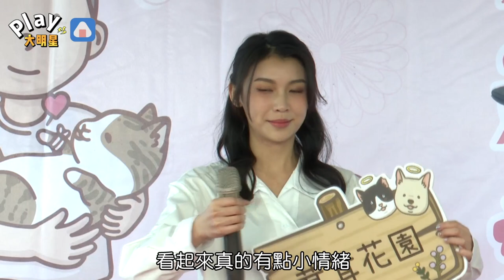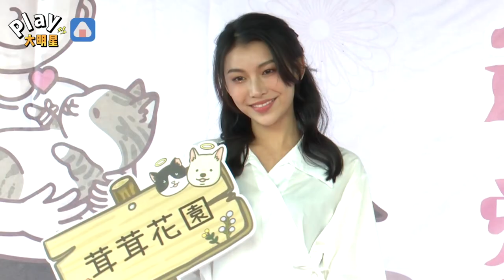何孟遠說謊被當場抓包! 多次騷擾采子遭發聲明警告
何孟遠出軌采子事件
讓演藝事業重挫
沈寂一段時間後
18日他出席公益活動
被問到默默去看采子的是
他這樣回應了